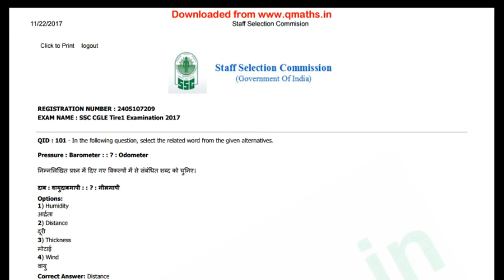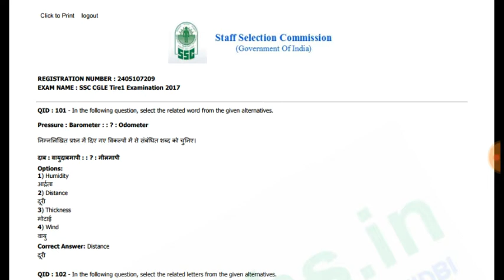Ssc cgl tier 1 reasoning paper full solution of 10 august 2017 shift2